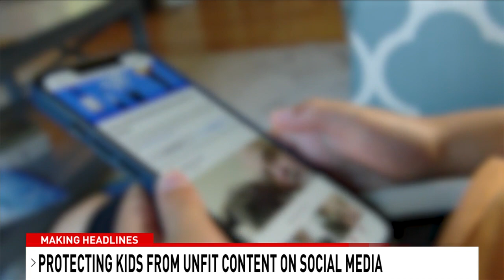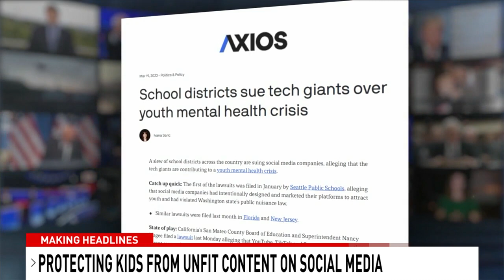'Social media has run up against mama bear': parties team up to tackle big tech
Social media has created some rare bipartisanship as lawmakers from all sides say it's time to reign in online dangers.